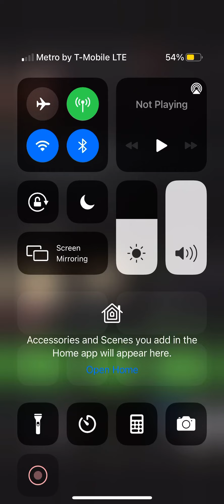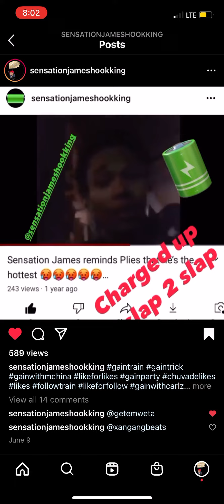Plies is simply a waste of space on social media